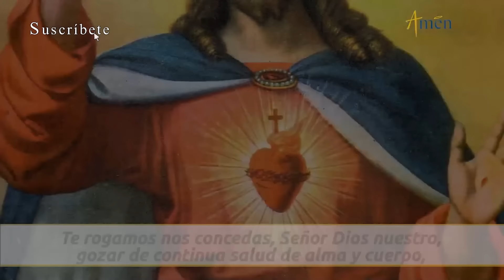Oración a María 21 de Mayo 2024 l Amén Comunicaciones l Padre Carlos Yepes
María le dice al Señor en el Magníficat :
Proclama mi alma la grandeza del Señor, se alegra mi espíritu en Dios, mi salvador; porque ha mirado la humillación de su esclava. Desde ahora me felicitarán todas las generaciones, porque el Poderoso ha hecho obras grandes por mí: su nombre es santo, y su misericordia llega a sus fieles de generación en generación.

Oremos a María:
María, Madre de gracia, Madre de misericordia, defiéndenos de nuestros enemigos y ampáranos ahora y en la hora de nuestra muerte. Amén.

ENCUÉNTRANOS

Únete cada día y reza a María.